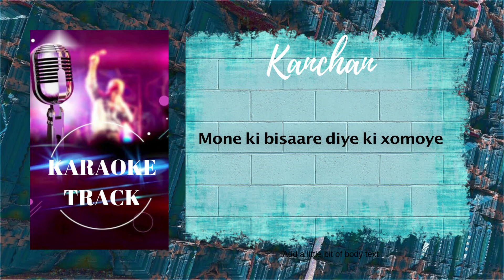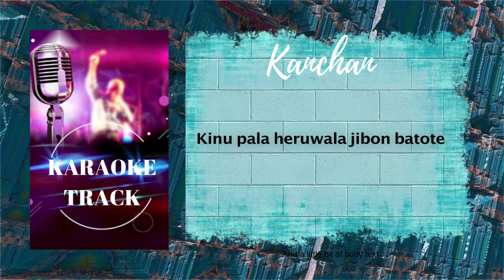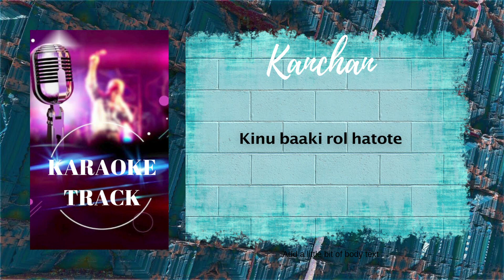Kanchan Karaoke Track | Assamese Serial Title | Original singer Zubeen Garg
Original Singer: Zubeen Garg
Composer/ Song Writer/ Music arranger: Porikshit Kalita
Mix & Master: Diganta Bordoloi
Studio: Audioholic

Discover boundless entertainment at Manuranjan Tube! 🎶🎬📚
Experience mesmerizing music, star-studded interviews, hilarious short videos, intriguing facts, captivating stories and many more – all in one place! 🌟